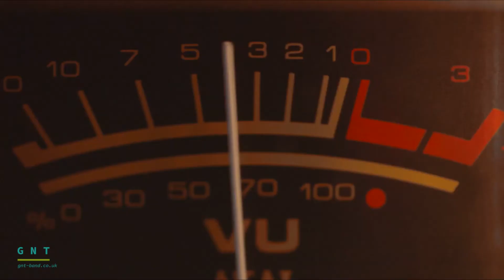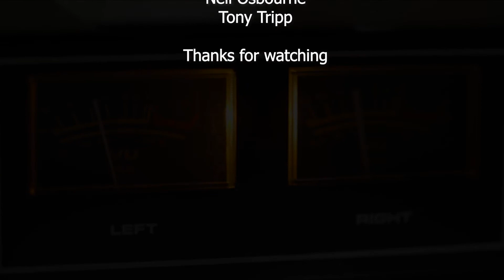Eight days a week GNT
Video taken at band rehearsal 11th February 2020 backgrounds added later